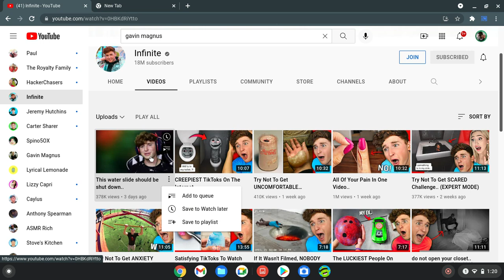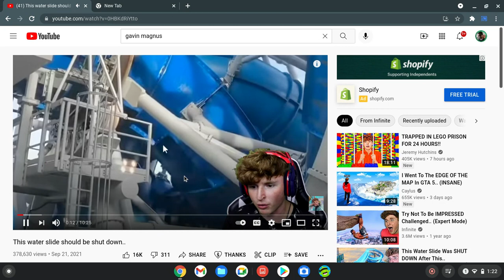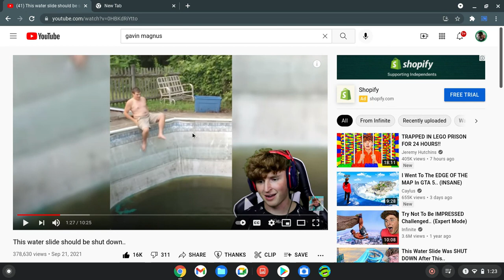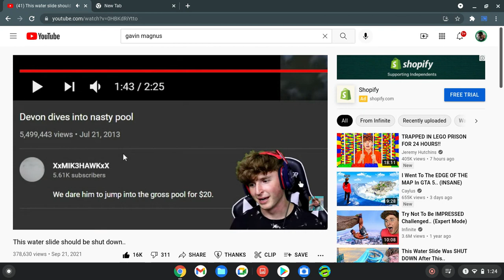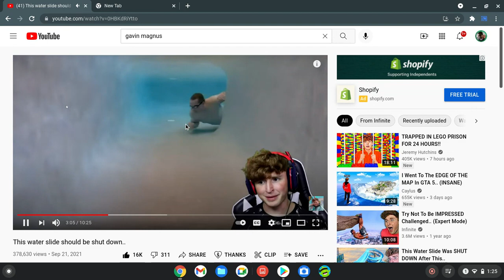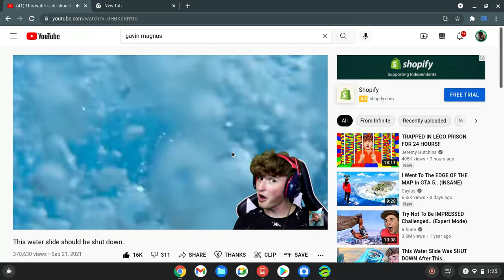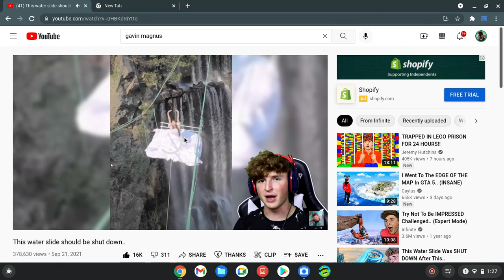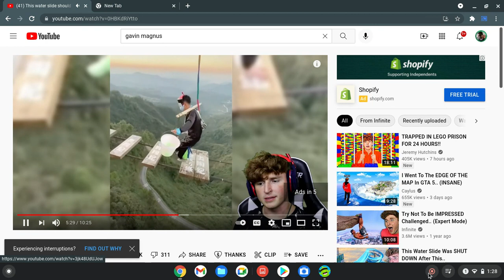slides that get shut down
whaich this for you wont have to go on this rides or if you sub and like you will have a 100 doller bill